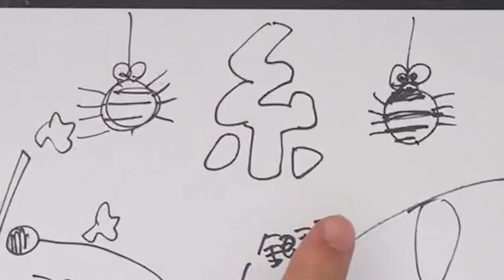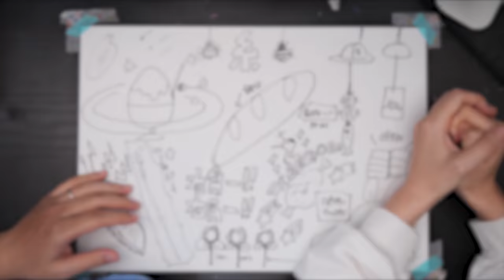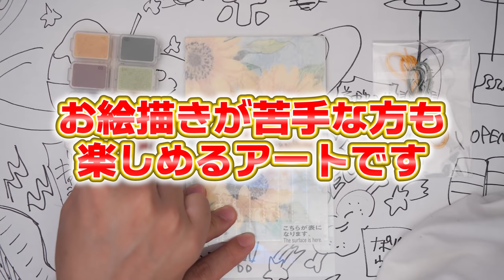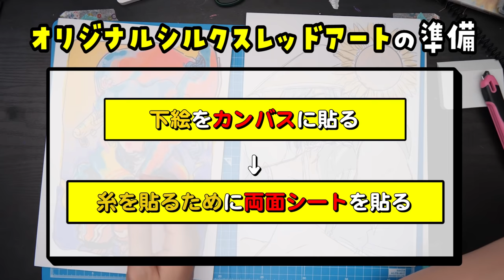【検証】絵描きなら「糸だけでも」余裕で描けるでしょ？【超繊細！シルクスレッドアートチャレンジ！】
糸だけでお絵描き…
まさかこんなに楽しいとは思いませんでした🕷🕸
シルクスレッドアート、皆さんも
ぜひぜひチャレンジしてみてくださいね！😍✨

▼なつめさんちコラボ商品販売ページはこちら！

企画/撮影：なつめさんち
監督/構成：なつめ げん
動画内イラスト：なつめ さや

●Amazon
●電子(kindle)版
●書店
・初回限定シール付き書籍　取扱店

📺なつめさんちの漫画ブログ┃

●タブレット関連はこれ⬇️
マイク┃
ノイマン TLM103
Antelope Audio Edge Solo
AKG C214 / AKG C314

TASCAM US-366

カメラ┃
Panasonic GH5S
Panasonic GH5
ソニー VLOGCAM ZV-1

『旅立ちの青』
🌟🌟スペシャルサンクス🌟🌟

🎵よくお借りしている楽曲